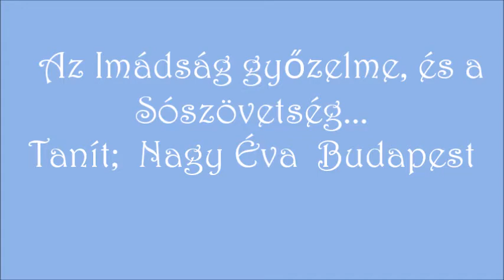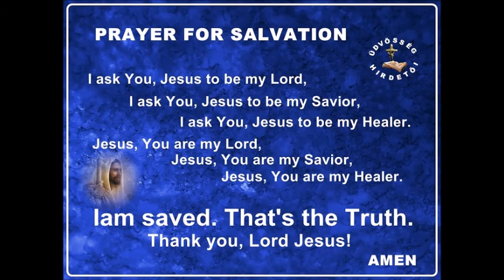Az imádság győzelme, és a sószövetség...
Tanít;  Nagy Éva az Üdvösség Hirdetői Egyház vezetője,
az FCF szolgálója
web; udvosseghirdetoi.shp.hu